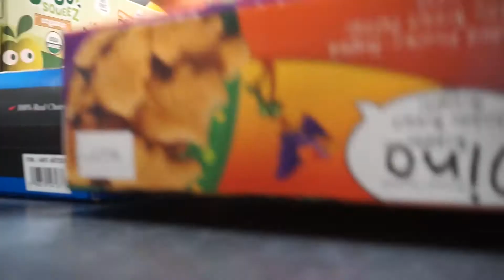FATHER'S DAY PRANK! (HUGE FAIL!) 2017